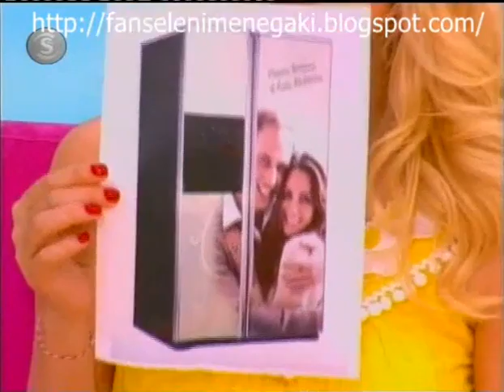Αντιγόνη Δρακουλάκη στον ''Καφέ με την Ελένη'' (C)